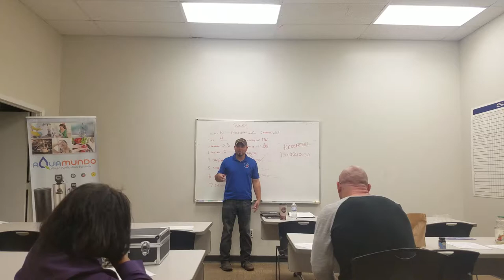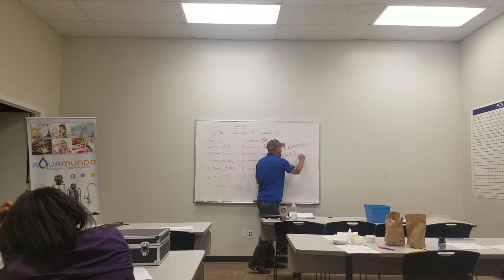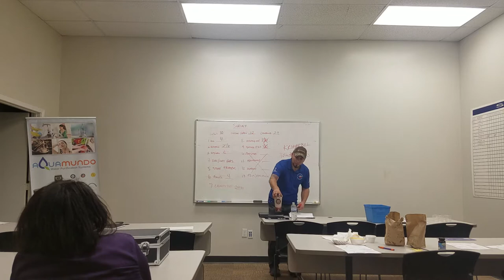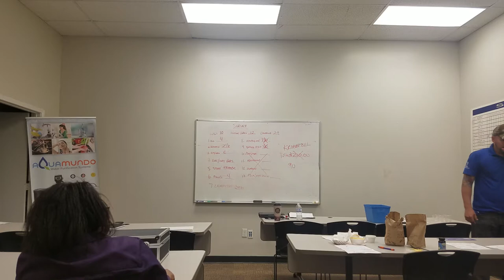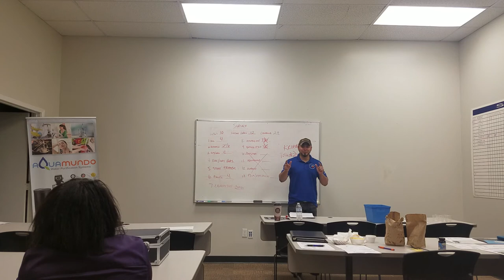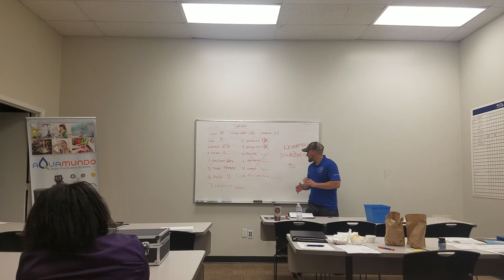Aquamundo demo preso